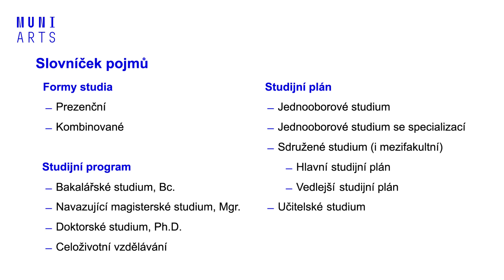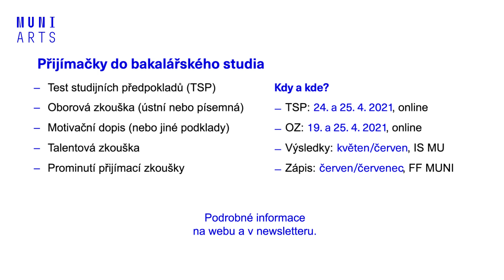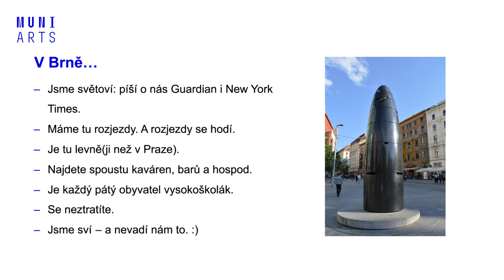Dny otevřených dveří 2021 – obecné informace o možnostech studia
Vítejte na Filozofické fakultě Masarykovy univerzity! Tedy alespoň virtuálně – na historicky prvních dnech otevřených dveří, které probíhají pouze online. V tomto videu se dozvíte základní obecné informace o možnostech studia.